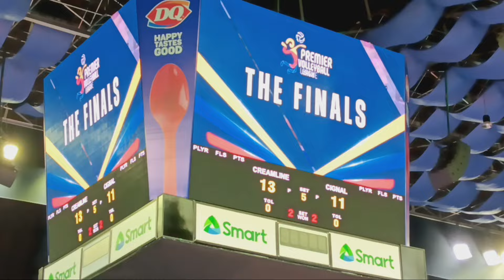Jema Galanza championship point, PVL Invitational 2024